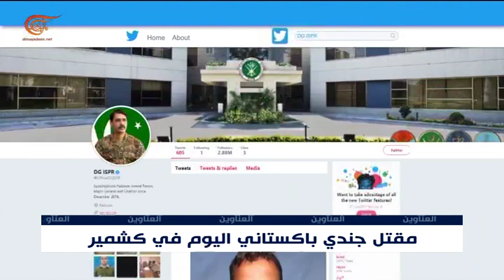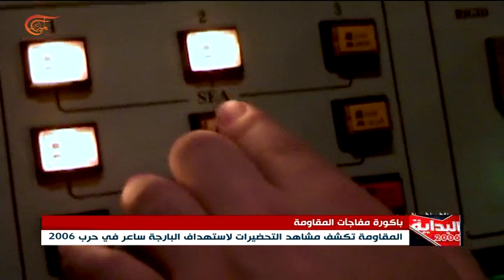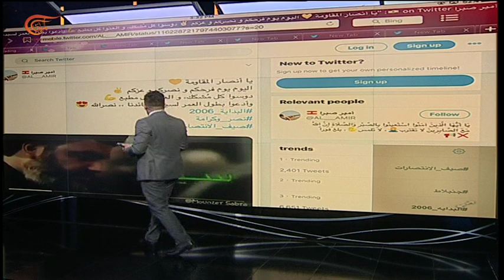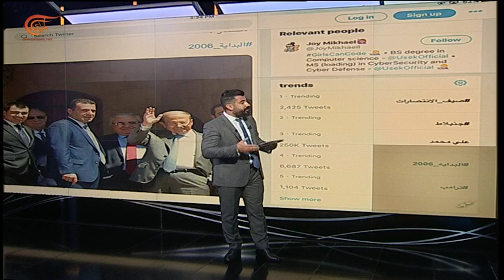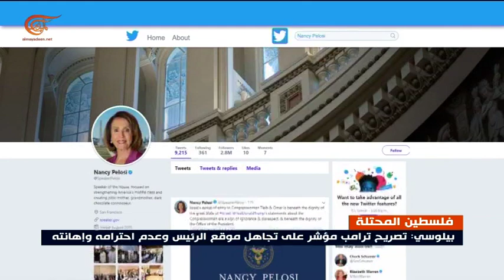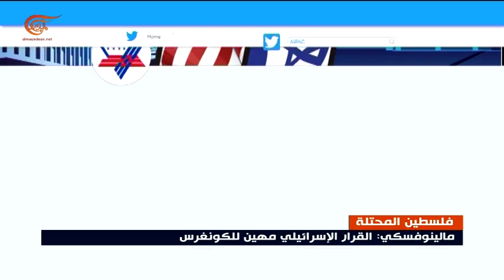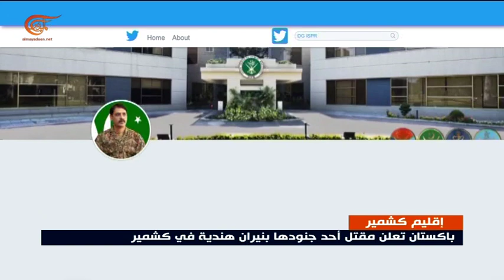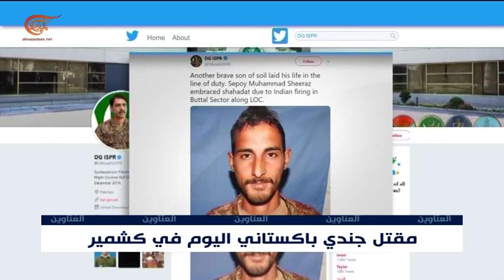نشرة الأخبار | الظهيرة | 2019-08-16